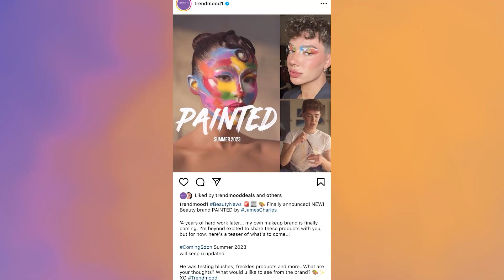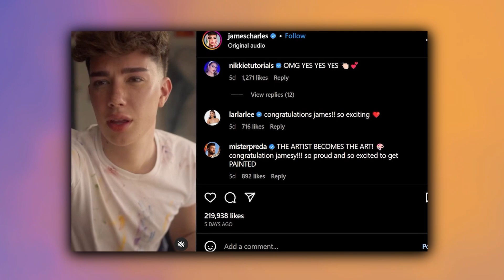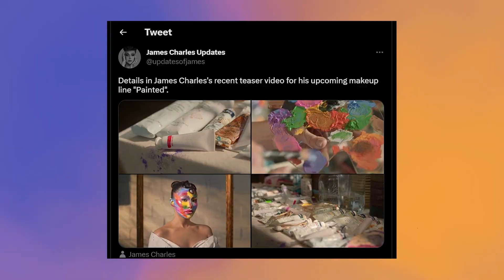James Charles Finally Reveals His Brand...Not What We Expected!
Oh my gosh, have you heard?! James Charles finally revealed the name of his beauty brand after what feels like forever!

There's drama surrounding the brand's launch. He dropped a teaser video on social media and it looks like it's coming out this summer and it's not what we expected! Tune in as we spill the tea on what's up on with James Charles and his new beauty brand.

So what do you think? Are you excited for James' brand? Do you think it'll be a hit or a miss?